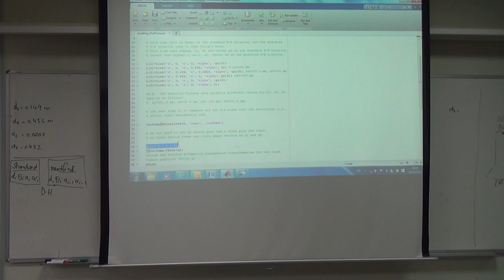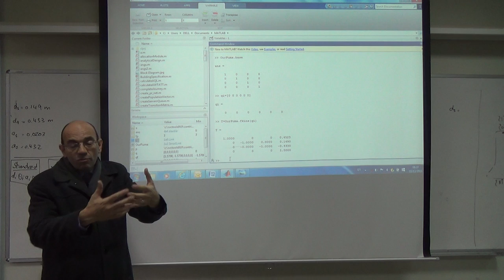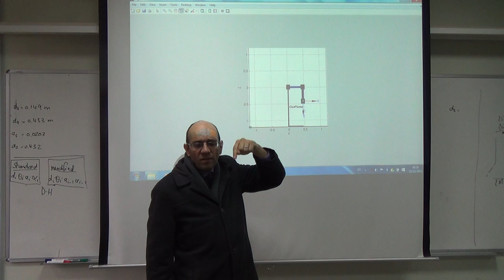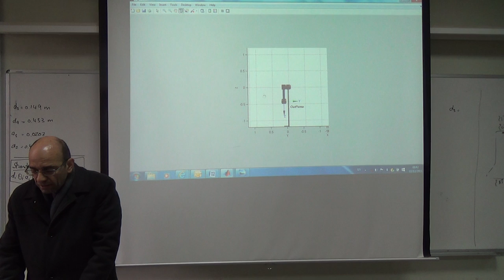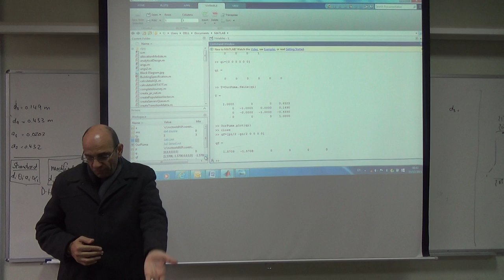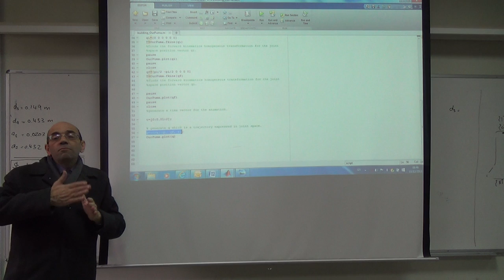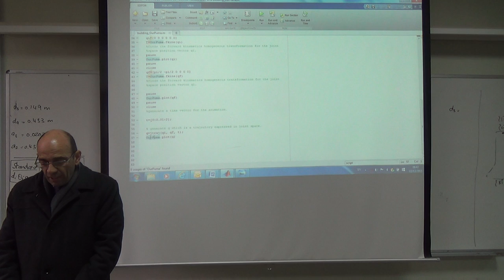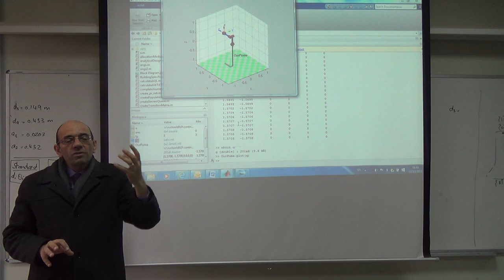Building the Full Serial Link for the PUMA560 in RTB, 3/12/2015